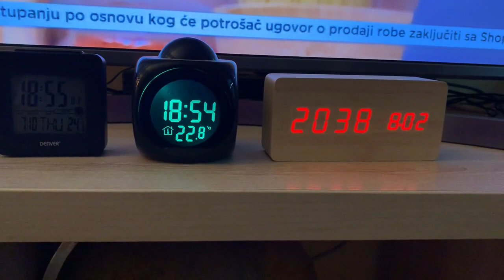We only wanted one digital clock that glows all the time, now we have three that don’t Yes, we’re i